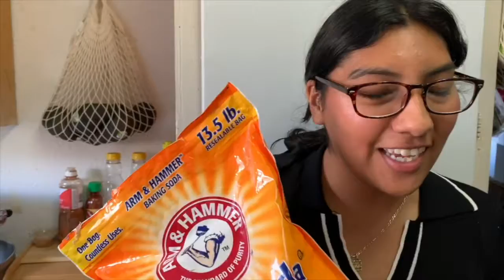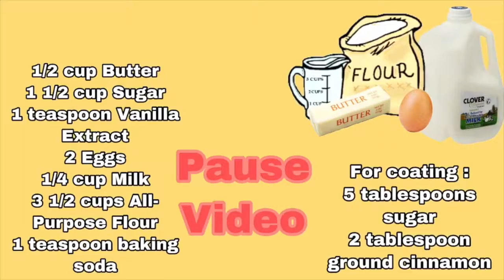Little Einsteins Club: Chemical Changes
Welcome to Little Einsteins Club with Peter Burnett ASES Team Leader Ms. Daphne. In this episode, learn how to create a fun game for a friend or family member, what colors can you guess right?